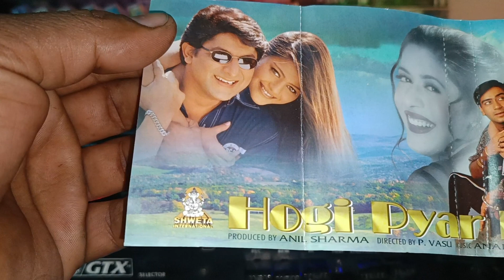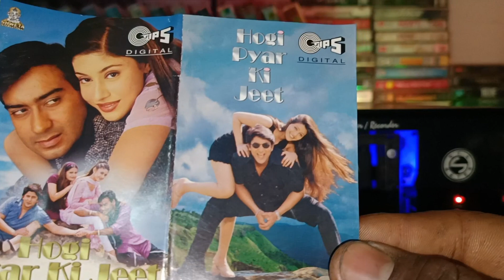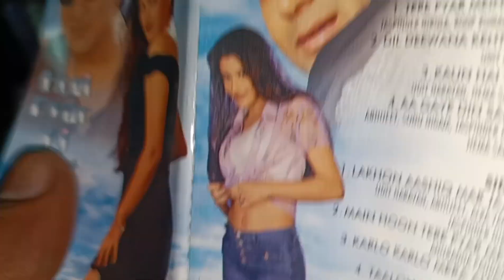HOGI PYAR KI JEET MOVIE/1999/AUDIO📼 CASSETTE💝REVIEW//DIRECTOR.P.BASU// MUSIC BY.ANAND MILIND